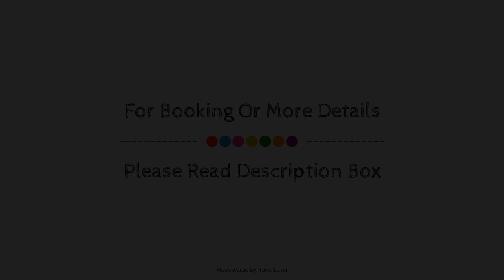Raffles Hotel, Blackpool, United Kingdom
Searching For
1. Raffles Hotel - Blackpool
2. Raffles Hotel - Blackpool Virtual Tour
3. Raffles Hotel - Blackpool Rooms
4. Raffles Hotel - Blackpool Amenities
5. Raffles Hotel - Blackpool Videos
6. Raffles Hotel - Blackpool Offers
7. Raffles Hotel - Blackpool Deals
Audio Credit:
Track Title: Reasons To Hope
Artist: Reed Mathis